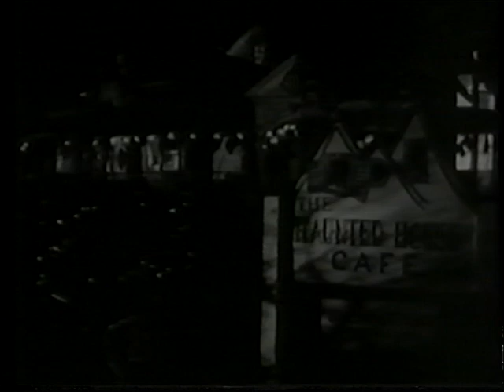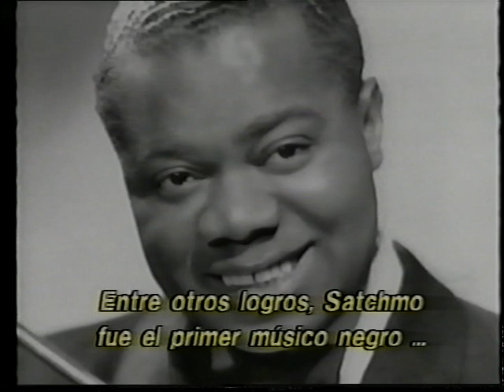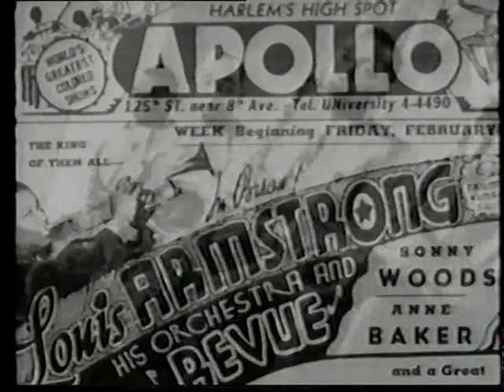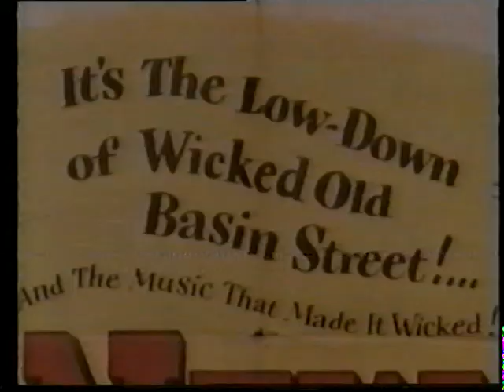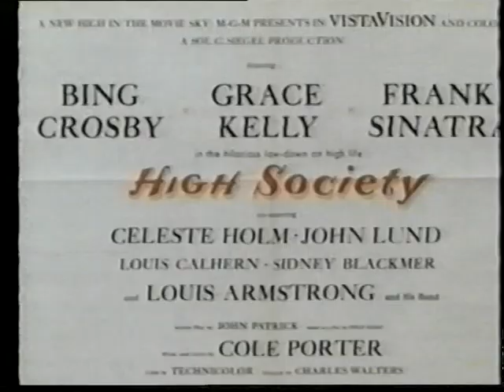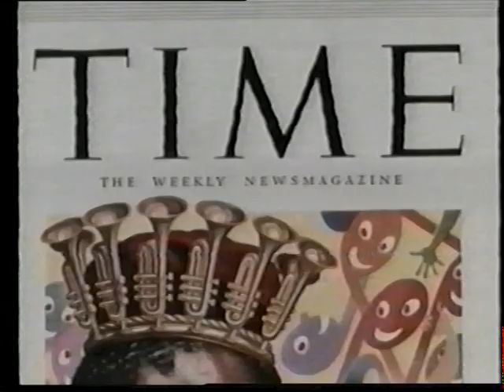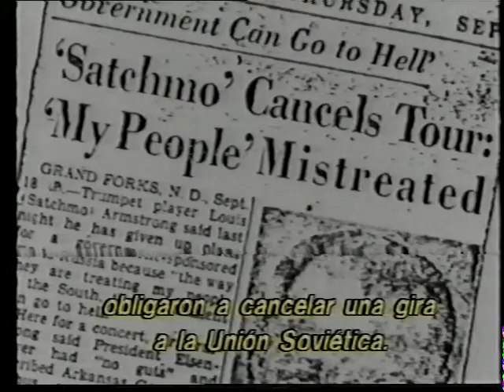Rugby and Balls Marka 2024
esta es una productora independiente de vídeos para enseñanza en escuelas y familiar